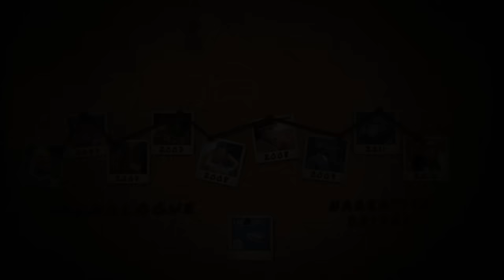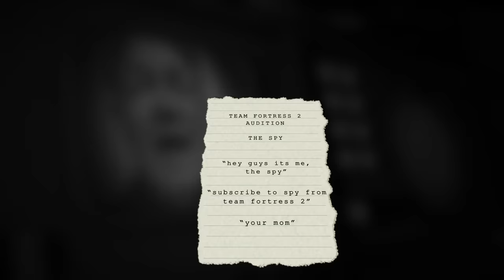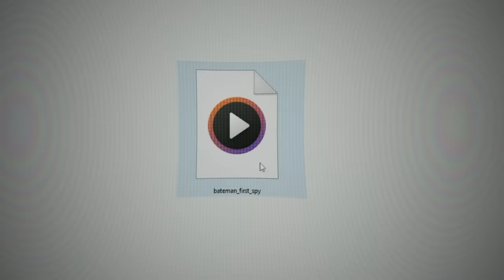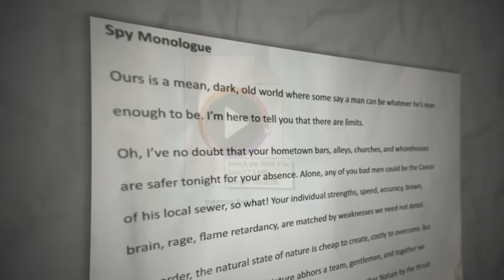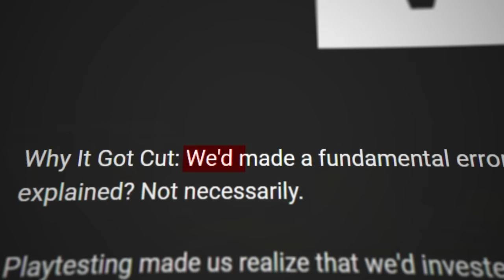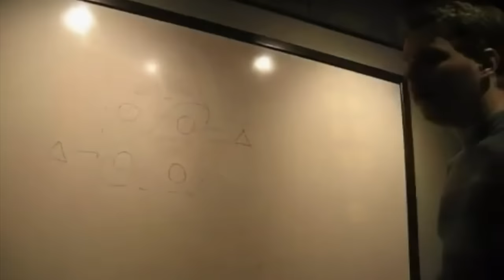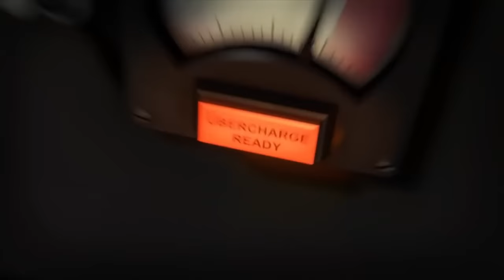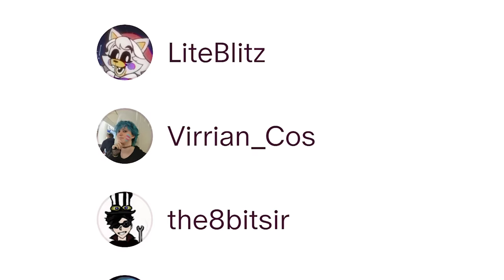The Lost Version of Meet the Spy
Uncovering What Meet the Spy Could have been. Make sure to get Honkai Impact 3rd! for FREE it's an awesome game!

Please make sure to check out @AltraNade and @Polybrow who I recreated this lost version of Meet the Spy with! Big thanks to the sponsor for helping with future projects too!

I personally find the topic of lost media like this very interesting! Especially for Team Fortress 2, Huge thanks to Dennis Bateman since he's the whole reason behind this discovery!